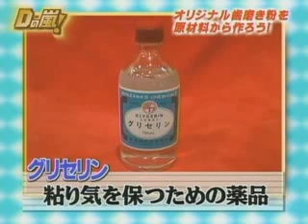Dの嵐050302 原材料からアレをつくってみよう！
Added  December 17, 2005
From  onilolo
大野被試做的牙膏惡心到^___^
翔還不信,非要自己試.結果.